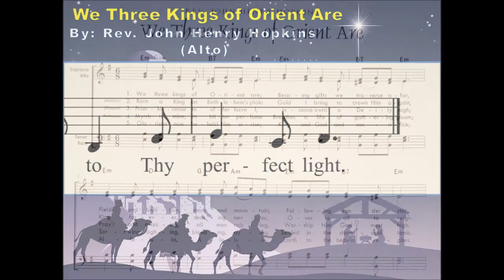Q04b We Three Kings (Alto) - for PCChoir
Composer : Rev. John Henry Hopkins